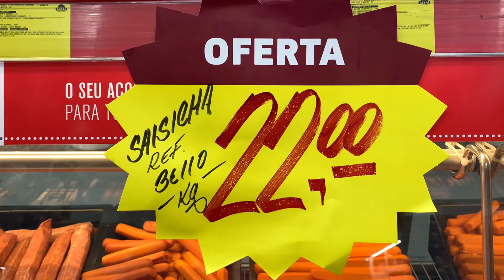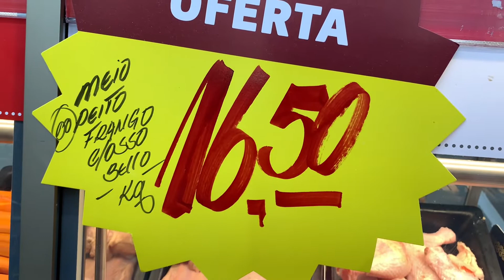Açougue NOTA10 com preços incríveis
Segunda-feira começando com preços baixos para você aproveitar as carnes fresquinhas e com qualidade do Açougue nota 10 do assaiatacadista do Aeroporto!

Para saber mais, acompanhe nossos canais ao vivo.
📻 93,7 FM
▶️ CBN Campo Grande 93,7